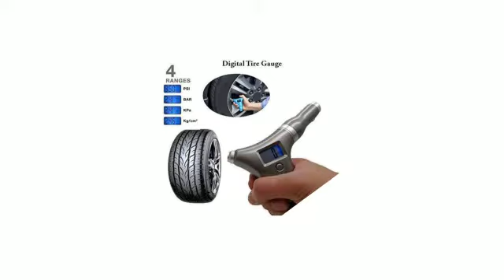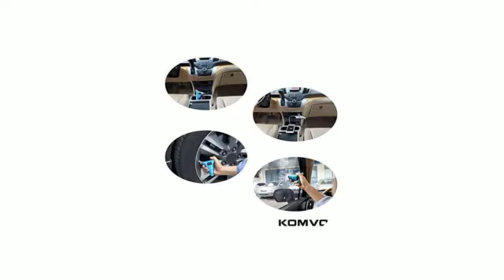KOMVOX Digital Car Tire Pressure Gauges 150PSI with Car Charger USB